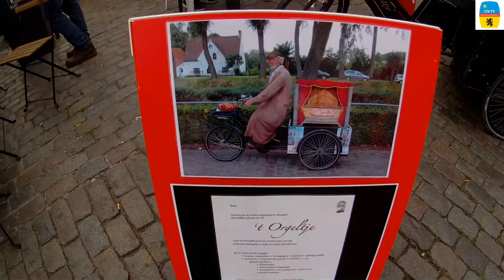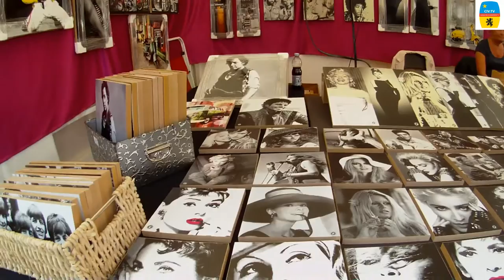Geen Fiesta Europa zonder Maurice Wouters Cyriel uit Wittekerke .